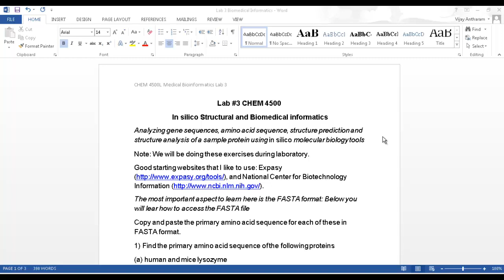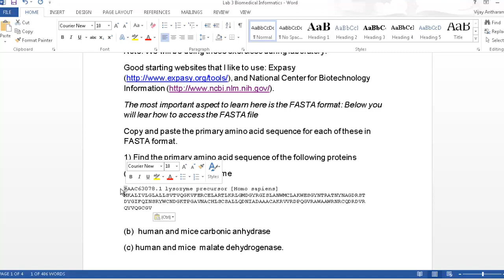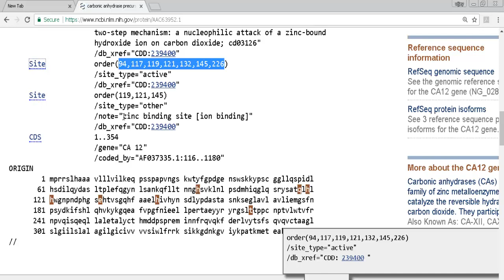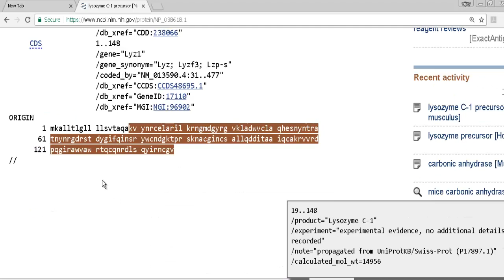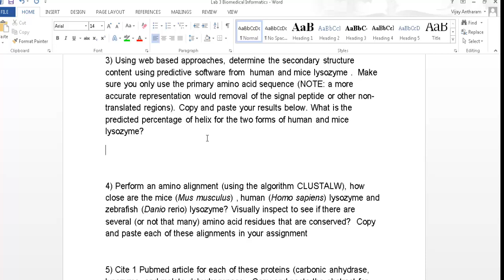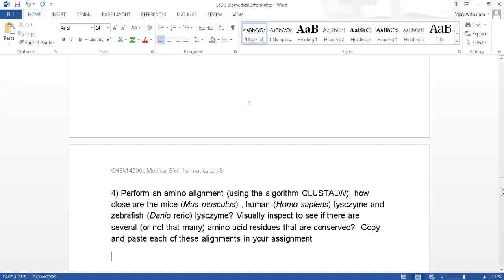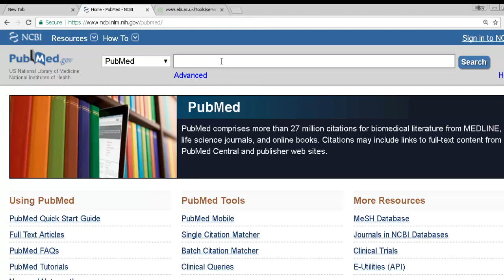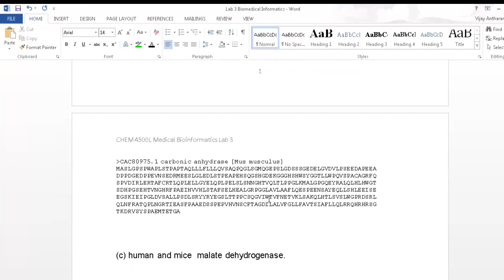Laboratory 3 Informatics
Laboratory 3 Tutorial for CHEM 4500